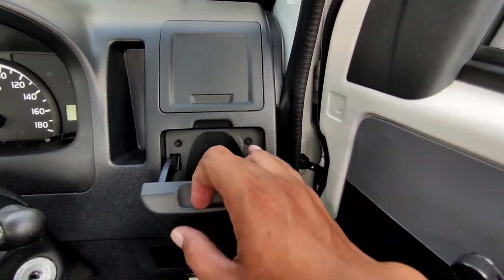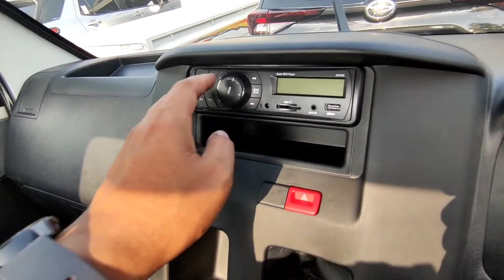Review & Spesifikasi Daihatsu GrandMax Pickup 1.5 Tipe Standar Warna Putih Terbaru 2022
REZA DAIHATSU PUSAT SEMARANG CHANNEL

MAS REZA - DAIHATSU SEMARANG 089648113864

Pada video kali ini kami membuat review mengenai mobil Daihatsu Gran Max Pickup 1.5 Standar Manual Warna Putih Terbaru 2022. Seperti apa spesifikasinya? Simak selengkapnya di video ini.

Terimakasih .